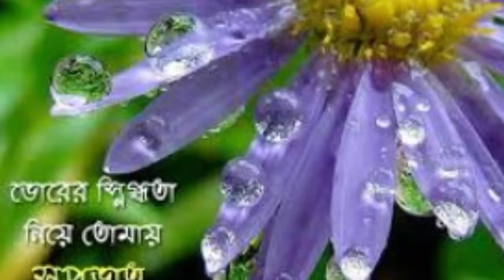O AKASH SONA SONA by S.P.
Photo collecter S. Maity & Edit by S.Panda